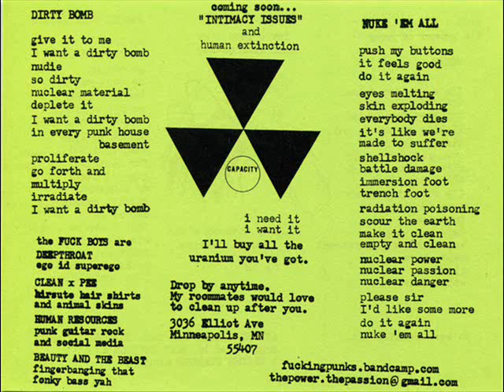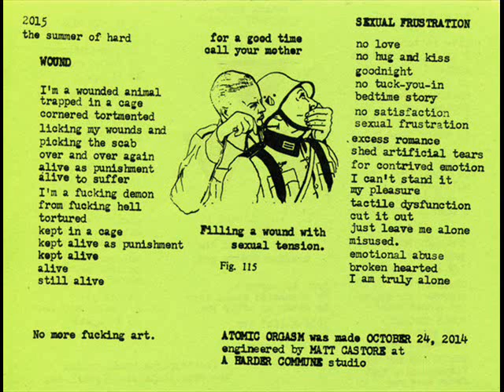Fucking - Atomic Orgasm EP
1. Dirty Bomb 00:00
2. Nuke 'Em All 01:05
3. Human 03:21
4. Wound  04:35
5. Sexual Frustration 06:08